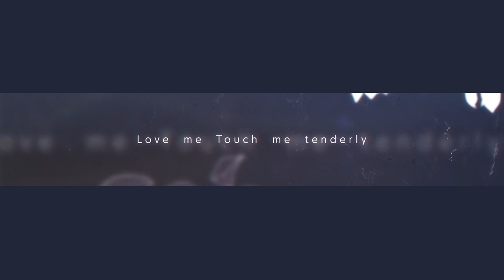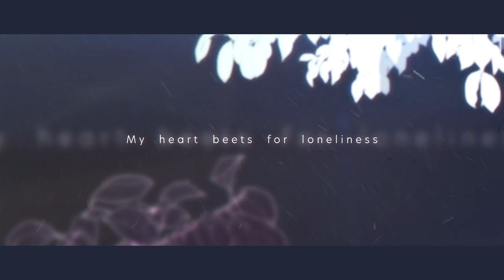【MV】Lonely Loneliness / Jewel Juriko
⬆️Jewel Juriko's 𝕊ℕ𝕊 follow me⬆️

🎵enjoy this video with English translation subtitles♪Engish lyrics below.

長らくお待たせをいたしました。
私のオリジナル楽曲のアニメーションMVが完成いたしました✨
楽しんで見ていただけたら嬉しいです😊

Lonely Loneliness

♪Jewel Juriko

🎧MIX🎧
Engineer : YUUKI  HARA (SHOGIN ENGINEERING)

🎥Movie🎥
おみや(omy)

Lonely Loneliness /Jewel Juriko

歌詞/Jewel Juriko 　曲/神野優作

大丈夫と笑って 大丈夫とさらって
致命傷は隠して My heart beets for loneliness

揺さぶってよ感情　予測不能　日常
罪深い程いいの　Love me Touch me tenderly
I feel lonely lonely loneliness

知られたくない　知りたくもない
答えとかない　無いものねだりの

甘えてもない　こじらせた愛
無垢なままなどいられない

ねぇ　突然　ねぇ　無性に
ねぇ　どうして　さみしいの

あぁ　このまま　　あぁ　消えても
あぁ　変われない　so I'm still alive

境界線越えて　限界さえ越えて
切り拓いて運命　My heart beats for loneliness

歌わせてLove and soul　この瞬間（とき）待ってた
Nakedな気持ち　Love me Touch me tenderly

焦りならある　jealousyとかある
身の程も知る　落ちるところまで

落ちるのもいい　後、上がればいい
My feeling updateしていこう

ねぇ　指先　ねぇ　一つで
ねぇ　繋がる　時代でも

あぁ　言葉に　あぁ　出来ない
あぁ　気持ちは増えていく

不完全でもいいよ　ふてくされてもいいよ
なるようになるでしょう
My heart beets for loneliness

偽善者でもいいよ　痛いとこついてよ
今更で叱って　Love me Touch me tenderly

この瞳で　見たい景色見るまでは
そう止められない
だからどんな悲しみさえ
受け入れて　乗り越えて

罪深い程いいの
I feel lonely I feel lonely loneliness

切り拓いて運命
My heart beats for loneliness

あの日の私に　伝え届けて
憂いたゆえに　優しくなったと
All my heart beats for song

Lonely Lonelimess (English ver)/
Lyrics&Song Jewel Juriko

Smile like it’s no big deal Let go like it’s all right
Hiding the fatal wound My heart beats for loneliness

Shake my emotions up Unpredictable days
Better off sinful Love me Touch me tenderly I feel lonely loneliness

Don’t want anyone to know Don’t wanna find out
There’s no answer Crying for the moon

Not the spoiled kind But a twisted love
Can’t always be innocent

Why so sudden Why so intense Why oh why so lonely

No I can’t  Just be gone
Or change easily So I’m still alive

Beyond the boundaries Beyond the limits
Shaping the destiny My heart beats for loneliness

Let me sing the love and soul I had been waiting all along
My naked feelings Love me Touch me tenderly
I feel lonely loneliness

There's impatience  There's jealousy too
I know what I'm capable of All the way down

Hit rock bottom and start going up
Time to update my feelings

All I need is this finger tip To connect with this time and space
No I can’t put into words But my feelings overflow

It’s okay to be imperfect It's okay to be down in the dumps
What will be will be My heart beats for loneliness

It’s okay to be a hypocrite Hit me where it hurts
I know I messed up Love me Touch me tenderly

Until my eyes capture the world I dream of
I can't stop No matter the sorrow
Ready to accept and overcome

Better off sinful I feel lonely I feel lonely loneliness

Tell that girl in the past The pain made her a better person
All my heart beats for song I feel lonely loneliness